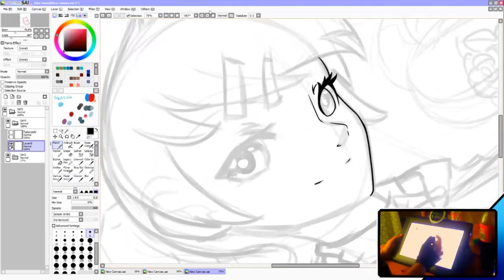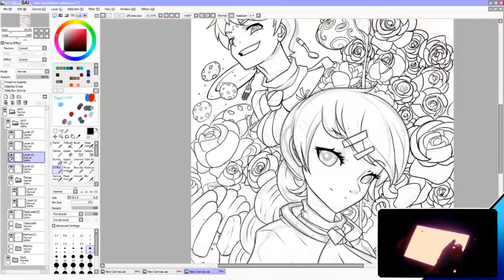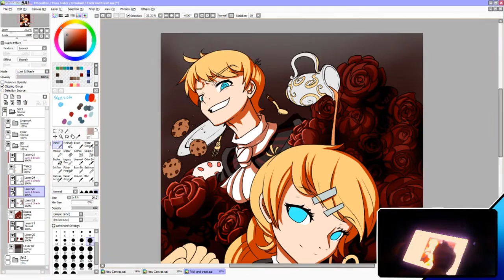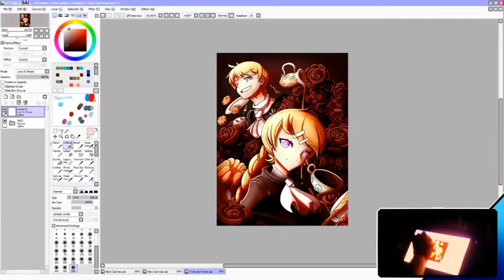【UTAU Cover Speedpaint】Trick and Treat 【Tadayoshi & Yamashita】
Hi everyone. ^^/
I finally got some time to work on some UTAU and art stuff, so here you have a new speedpaint. ^w^/ I'm sorry that I have been gone for so long, but I'm not sure if I can be very active here. But I just wanted to share this picture with you and tell you guys that I'm alive. x3

Enjoy! ^w^/

Software used: SAI Paint Tool
Tablet: Wacom Cintiq 13 HD
Time spent: Approximatly 6 hours.

CREDITS:

Video: FridleUTAU
Voice/Mixing: FrideUTAU
Art: FridleUTAU